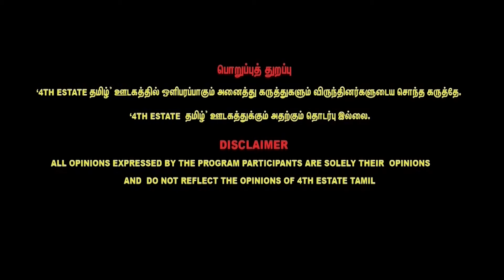திருமாவை முதல்வர் வேட்பாளராக அறிவிக்க தயாரா? - Raveendran Duraisamy about VCK Thiruma OPS EPS PMK